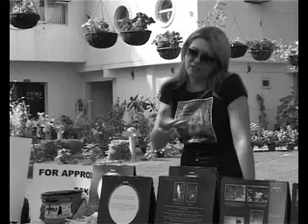Calendar 2010 FACE Interaction with students design part2.mp4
Part2
Calendar 2010 FACE
Interaction with Students Design
11th of March 2010
Sanik Farms, Delhi, India